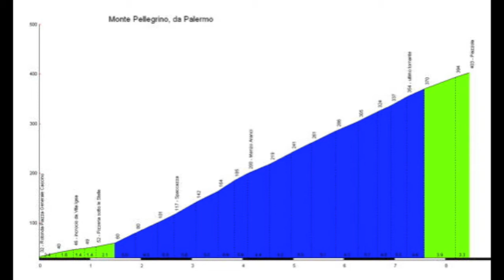Discesa in bici da corsa a Montepellegrino lato Mondello